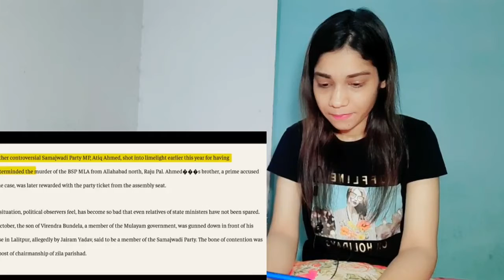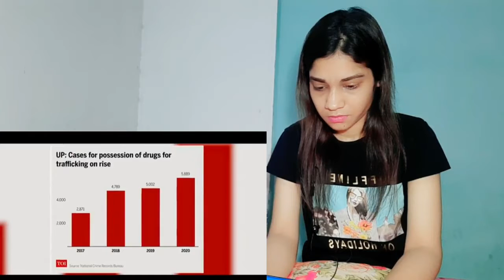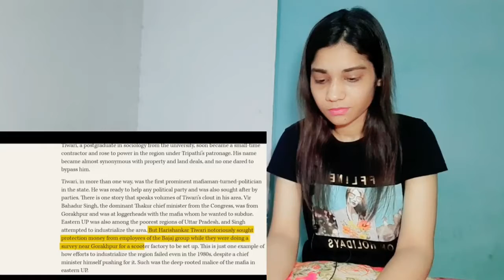How Yogi’s Encounter model making UP Rich ?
Pakistani public reaction on india, Real entertainment tv sohaib chaudhary, Real entertainment tv sohaib chaudhary new video, India pakistan reaction videos, Hindus in pakistan, Condition of Hindus in pakistan, Indian army vs pakistan army, Brahmos missiles vs f16, Pm modi latest about pakistan, Imran Khan latest statment about india, Condition of Hindu girls in pakistanPm modi,narendramodi,modi,yogiadityanath,cm yogi,ArzooKazmi,qamar cheema,saima pirzada reaction,naila shaila,saima,saima pirzada,pakistani reaction,Aliya shah,Real reaction,family reaction,Pak media,fiza khan#currentaffairs